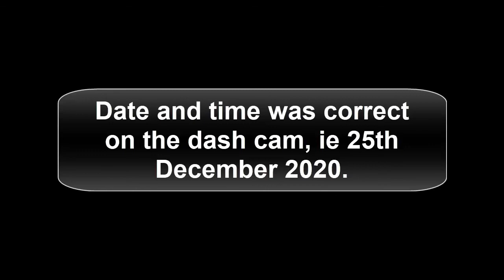DF65 KFG no MOT driving like a fool